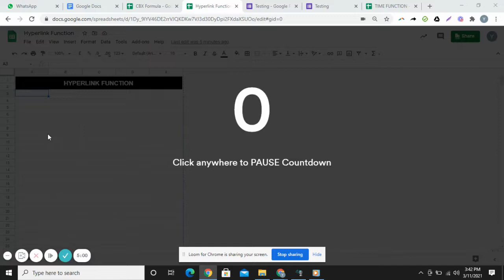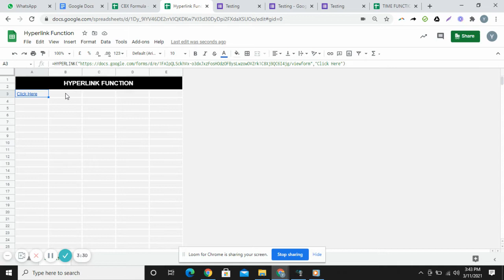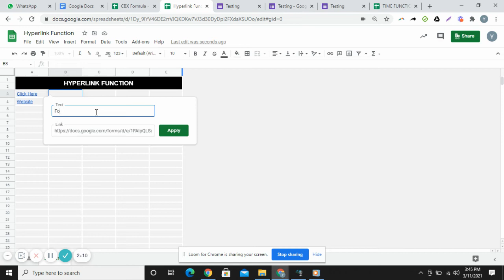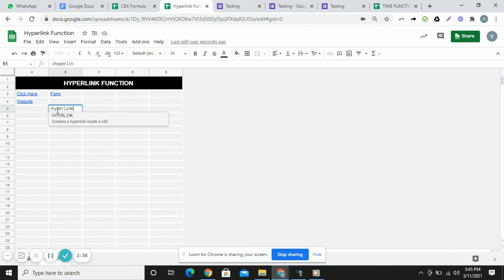How to use Hyperlink Function in Google sheet?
Hyperlink function in Google Sheets. Whether you're a student, professional, or business owner, this feature is a game-changer for organizing and managing your data effectively. Learn how to create clickable hyperlinks within your Google Sheets, eliminating the need for messy, cumbersome URLs. No more manual copying and pasting – just seamless navigation with a single click!